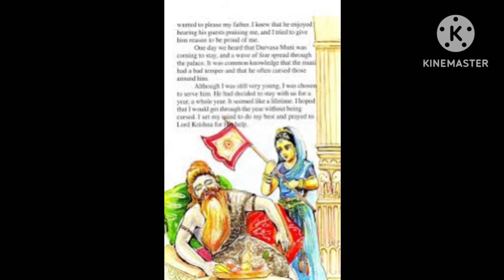Mahabharatham Part 14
Mahabharata patananni sagiddam anandanga anni vishayalatho. namaskaram